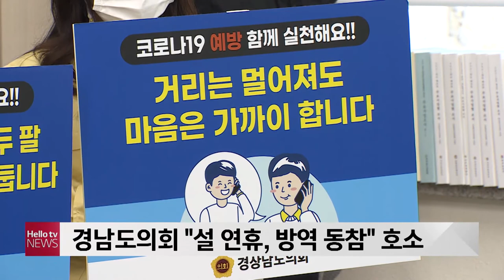"설 연휴, 방역 동참" 경남도의회 담화문 발표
경남도의회 문화복지위원회가
가족 모임 자제 등 설 연휴 방역 수칙을 지켜달라고
호소했습니다.